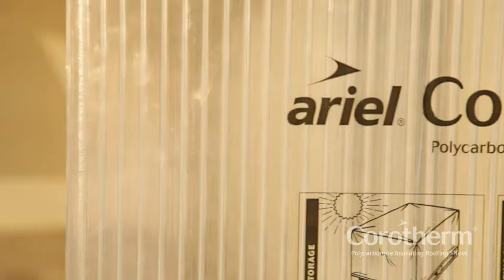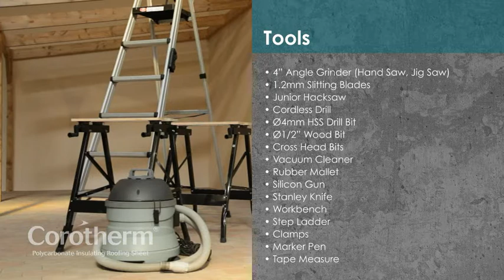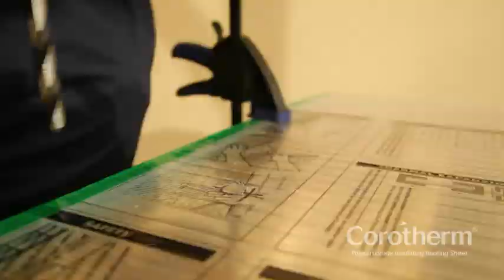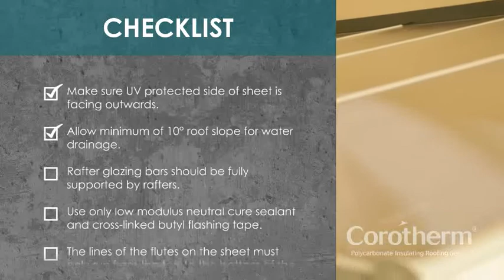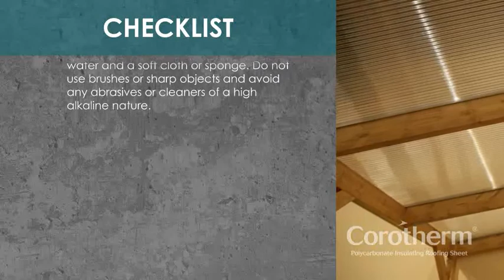Corotherm Roofing Sheets